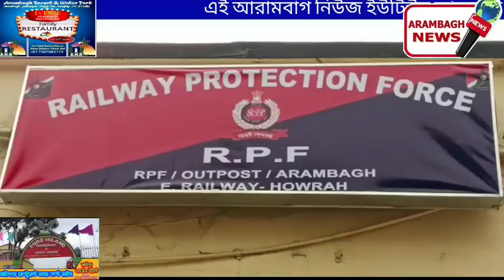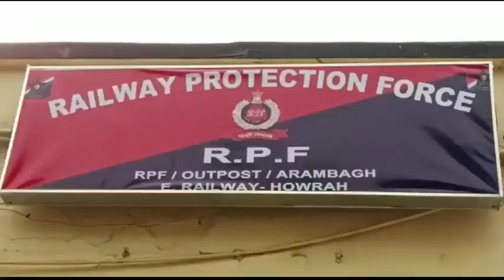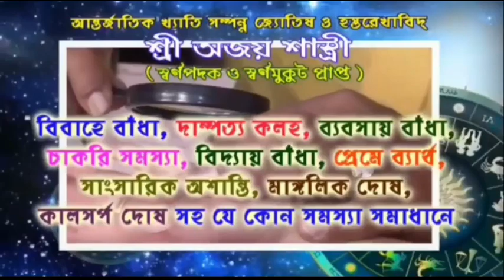আরামবাগ স্টেশনে নববর্ষে আরপিএফ অফিসারদের সম্বর্ধনা টোটো ইউনিয়নের